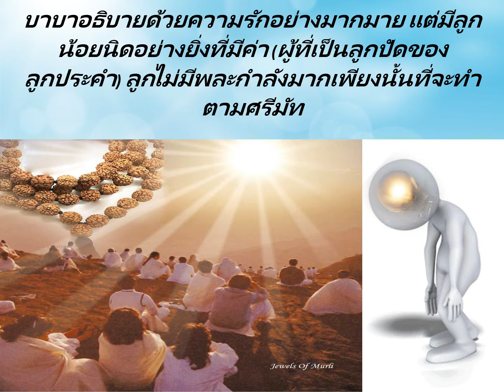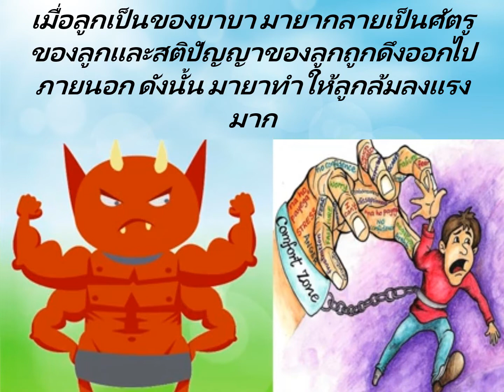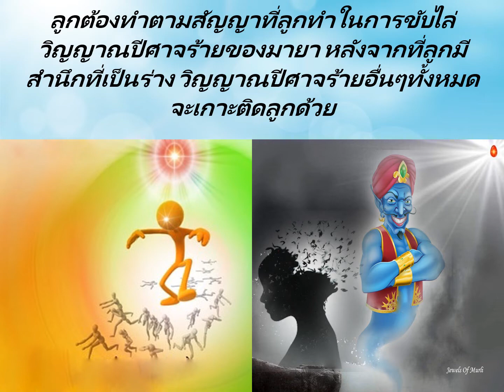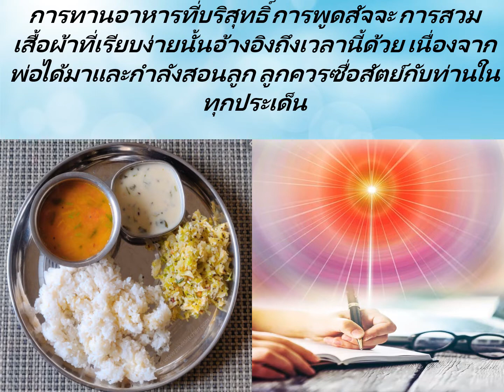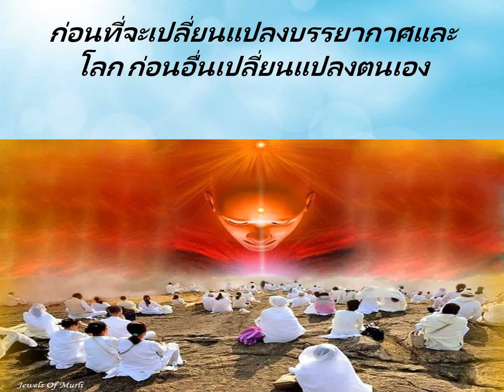Jewels Of Murli THAI 13-03-2021